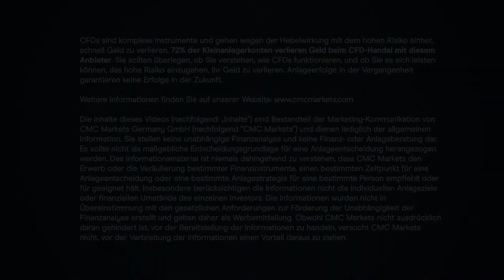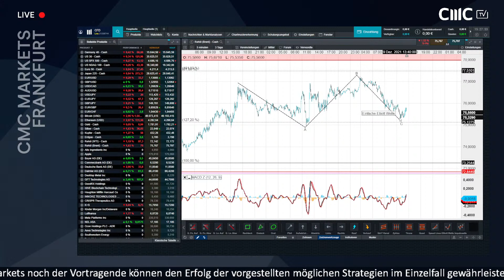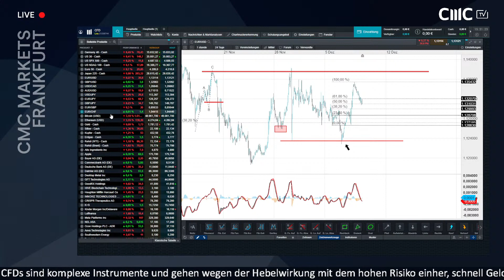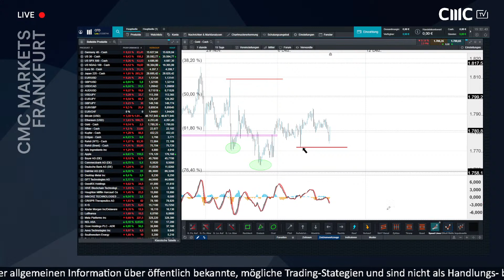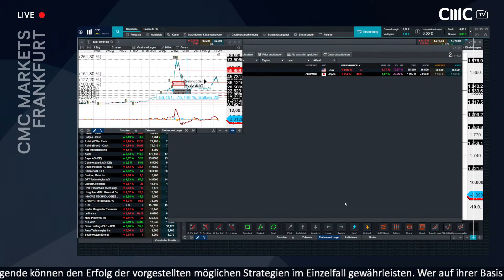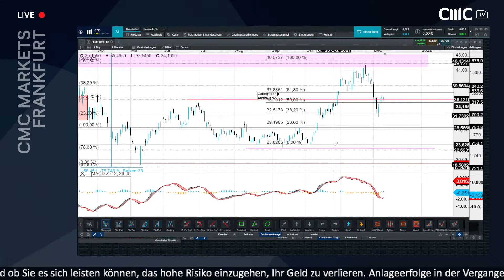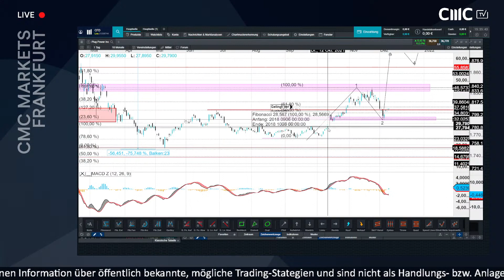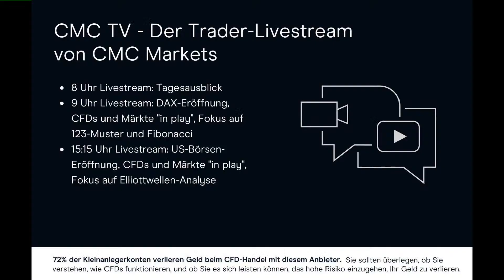Germany 30, US 30, Gold, Plug Power, EUR/USD (CMC BBQ 09.12.21)